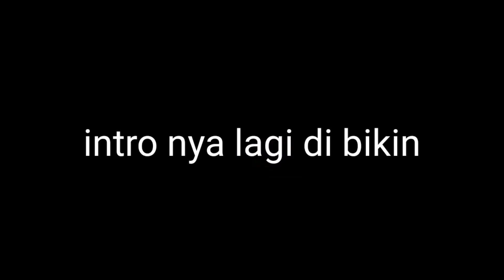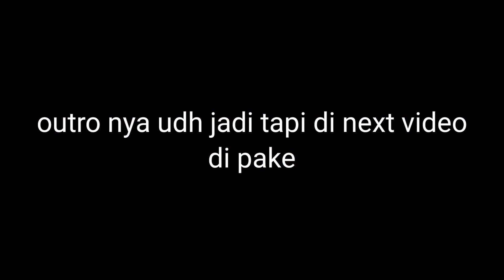Animasi Mob Jadi Lebih Keren Dan Realistis!! - Work v1.16.200.+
halo temen². di video ini aku bakalan review resource pack / texture pack yg keren banget jadi ada 4 mob yg bisa kalian ubah pergerakan nya jadi lebih realistis / lebih smoot!

Note: Kalian ga usah aktipkan use Ekperimental Gameplay nya karena cuman resource pack doang ^~^

🔗++Jangan Lupa Support Channel Ini++🔗
-Jangan Lupa Mampir Di IG Ku (Ga Penting Juga Sih)

💥Like Juga Video Ini Bila Suka
💥Share Video Ini Ketemen Kalian
💥Comment Apa Aja (JANGAN SPAM)

-Kalo Udh Thanks Ya
🎥Selamat Menonton!!
--Video Lainnya Yg Bisa Kalian tonton--
--Tonton Video Nya Sampai Habis Biar Ga Mubazir 😂--
🔥++ Link Download📥 ++🔥
-Support Creator: 👇😉
1. Resource pack Villager:

--Tag Video:
            -Backsound video 🎶
🎵: Fluffing a Duck - Vanoss Gaming Background Music (HD)
🎵:Scheming Weasel Faster - Vanoss Gaming Background Music (HD)
🎵:Wii Shop Channel Music
🎵:Undertale Ost- 023 - Shop [Trap Ramix]